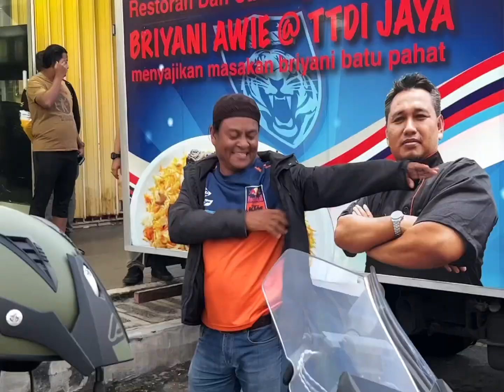Prologue : Road to Rimba Raid 2022 With F8MC , Enduroland Penang, dan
Rimba Raid 2022 Mat Daling Preparation. Bersama F8MC, Enduroland Penang. Perjalan Bermula!